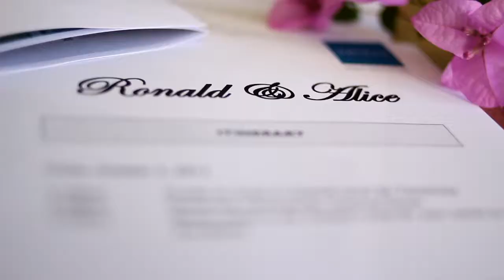alice+ronald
07th Oct 2011
@ HAYMAN ISLAND